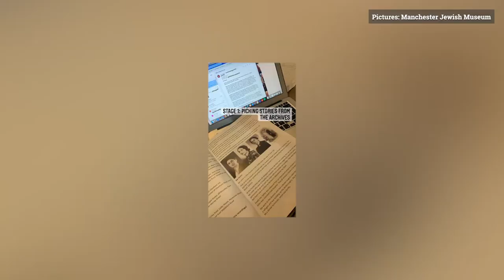Manchester Jewish Museum's young activists keep stories alive for Holocaust Memorial Day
On 27 January every year, it is Holocaust Memorial Day, remembering the millions of people killed or whose lives have been changed, by the Holocaust.
To mark the day, Manchester Jewish Museum worked with nine young women aged 16-17 from the King David High School in Crumpsall.
Creative Producer for Children and Young People Dara Laughlin spoke to the Northern Quota reporter Jess Stoddard about the Trailblazers events the museum has created to prepare for reopening later this year.